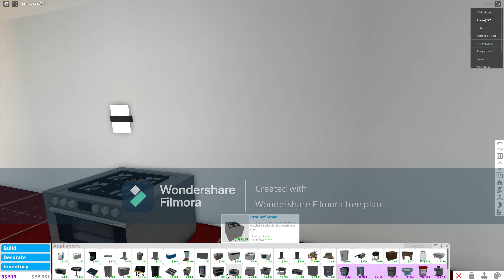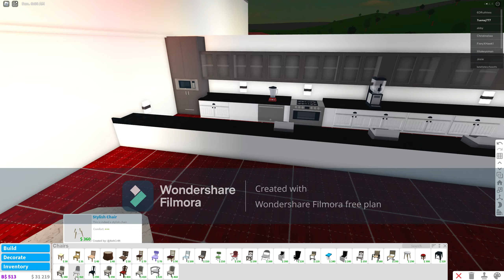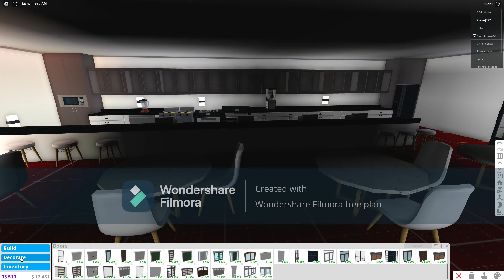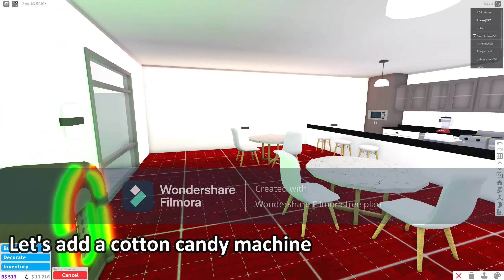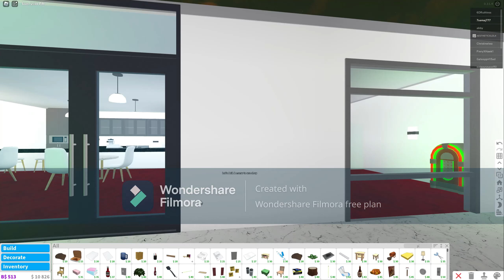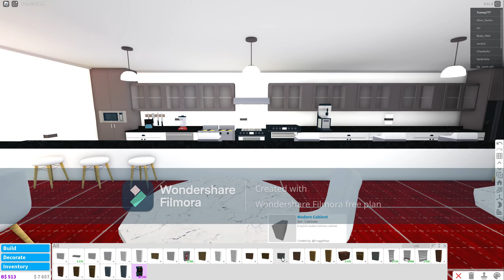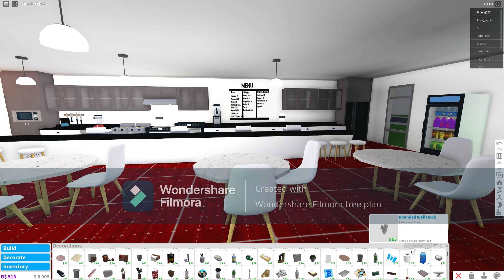How to build an easy restaurant shop on bloxburg l Roblox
Semaj Plays build a shop in Bloxburg. Bloxburg is a role-playing game where you can build, Houses, Shops, and more! whatever you do in bloxburg your mood change. Pay your bills or ALL YOUR LIGHTS TURN OFF